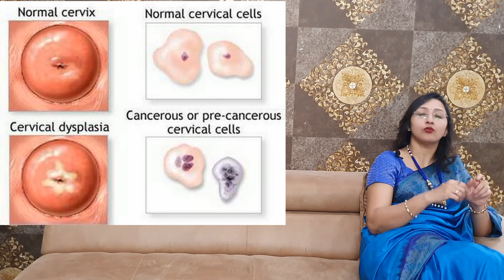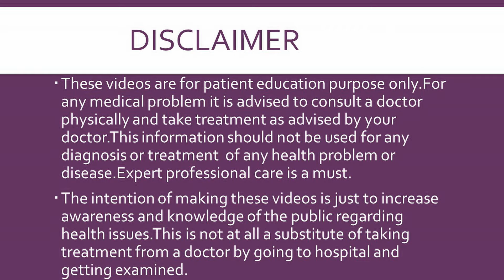PAP SMEAR के बारे में पूरी जानकारी (HINDI)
@Advance Hospitals
This video describes in detail about Pap Smear procedure in Hindi.

Advance Hospital
Ahmedabad